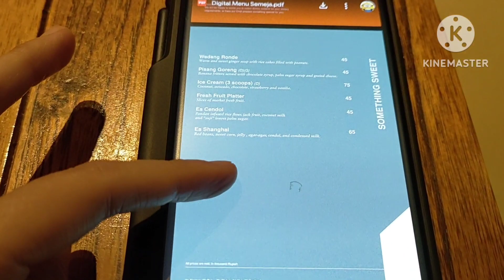Hotel Bandung Terkeren | The GAIA Hotel Bandung Bikin Betah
Halo semuanya kali ini aku ada di Bandung mau review hotel Bintang 5 murah di Bandung yaitu The GAIA Hotel..Yuk kita lihat keseruan menginap di Hotel Bintang 5